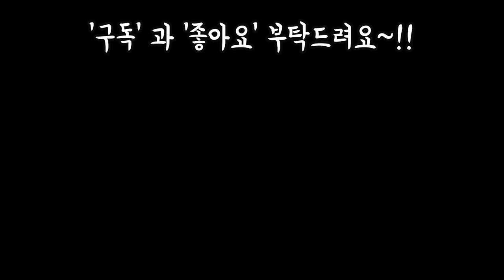파라솔지붕삼아 차광하고 잘달구어지는 옥상의육이들 보며 힐링힐링 Succulents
안녕하세요
프리티가든입니다
오늘은 파라솔을 지붕삼아
비도피하고 차광도 하며
이쁘게 잘달구어지는
이쁜 육이들보며 힐링해봅니다~!

음원출처.